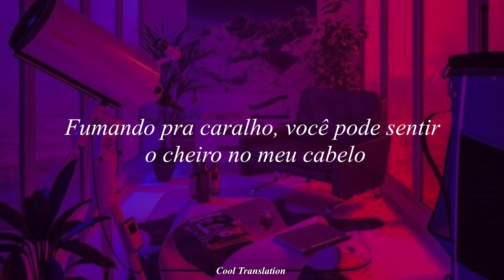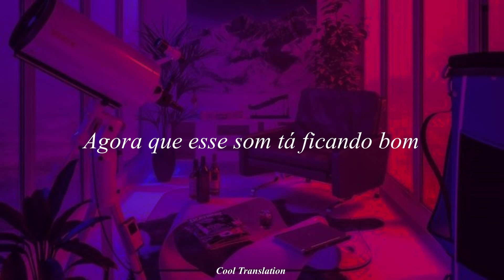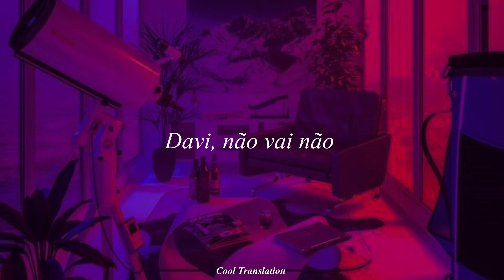Música que se tornou viral no tiktok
[Verse 1: Freddie Dredd]
Give me all your money
Give me all your shit
I ain't playing games mane
Use your fucking name
Freddie creeping don't know why
This a stickup, now you die
Ain't no time to stay alive
Murder once you feel alive
Bitch you know I got it come and get it
Come back with the heat, bitch you better get ready
Your big bitch is scared
Shaking like you ain't aware
Smoking hella strong, you can smell it in my hair
I will never stop, smoking dope
Gives me fucking hope
Can you come and guess?
Bitches flex
Ain't no fucking test
Goin' down south
With the blunt in my mouth
I just popped it one way
Leave today it ain't the same
What the fuck you tryna play?
I ain't playing any games
I'm just struggling all alone
Do not try to hit my phone
Players running out club
'Bout to test my fucking nuts
Stab 'em once or stab 'em twice
Murder is so fucking nice